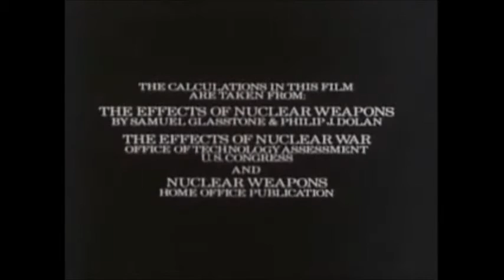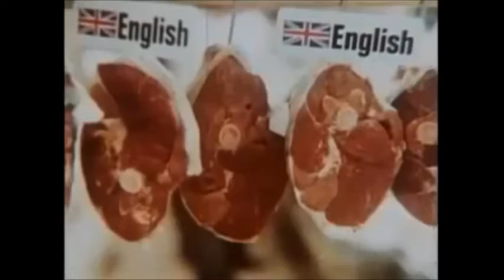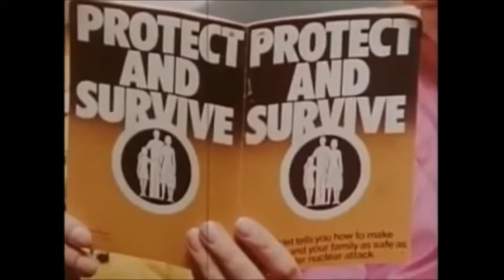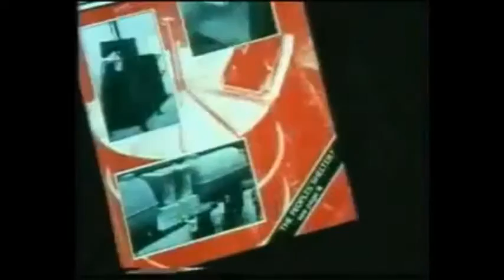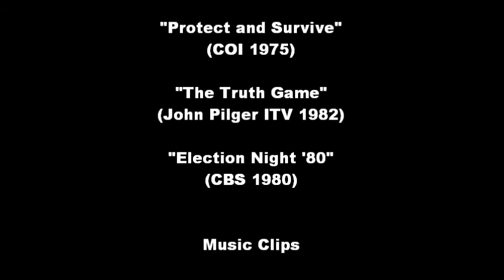Nuclear Nightmares (5) QED: A Guide to Armageddon (1982)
a review of a particularly scary documentary from the BBC